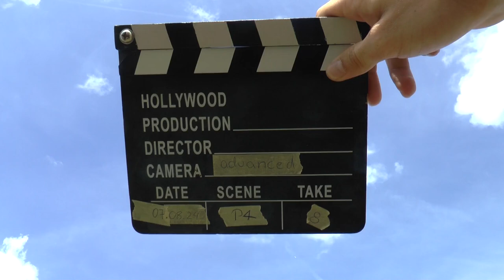WAGAC2024 P4 08 Lea Mollenhauer 2ndUnk